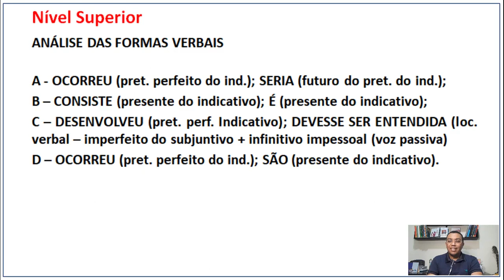Prof. Cassildo Souza - Descomplicando a Banca - CONSULPLAN - 10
Nesta série, Professor Cassildo Souza resolve questões de bancas diversas, a fim de apresentar o estilo e os conteúdos cobrados pelas diversas organizadoras de concursos, em Língua Portuguesa.

Esta semana dedicaremos a série à banca CONSULPLAN, organizadora do concurso para a Prefeitura Municipal de Macaíba/RN. Aqui apresentarmos a resolução de uma questão de TEMPOS E MODOS VERBAIS.

Confira agora, com exclusividade no Instagram e no YouTube.